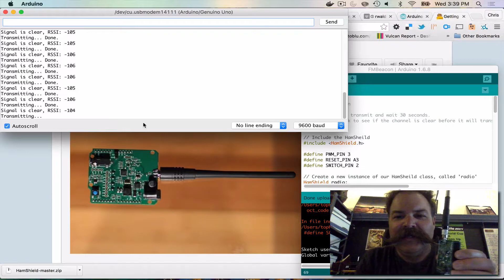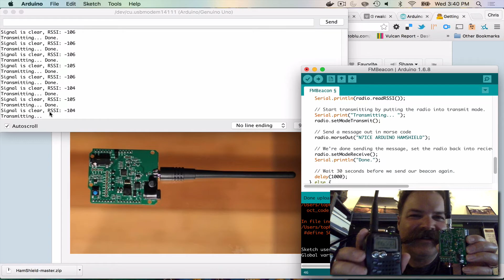Demo of HamShield FM Beacon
This is my first hamshield transmission!